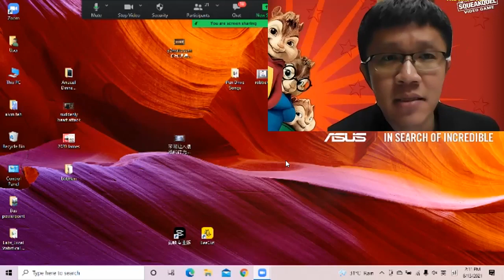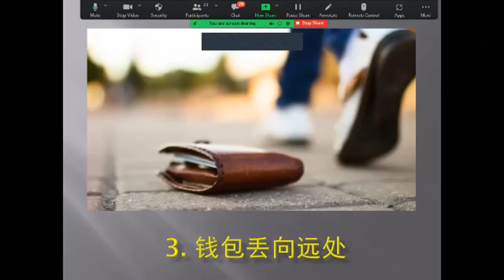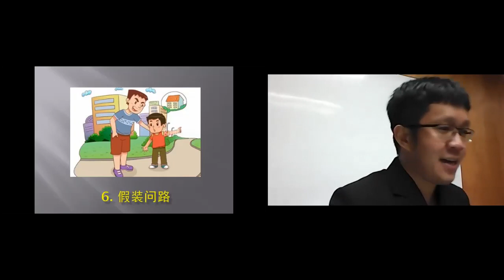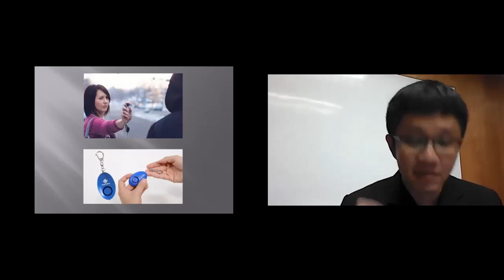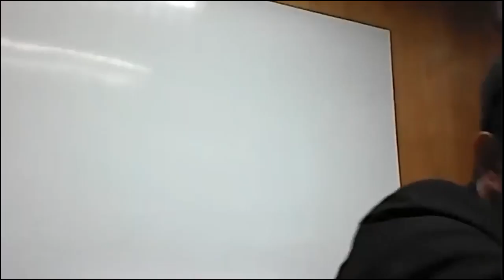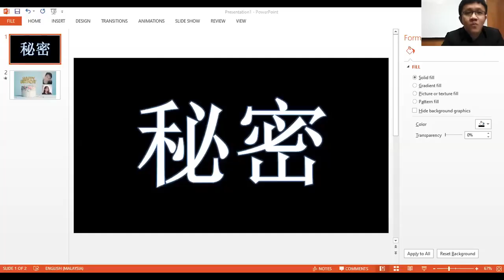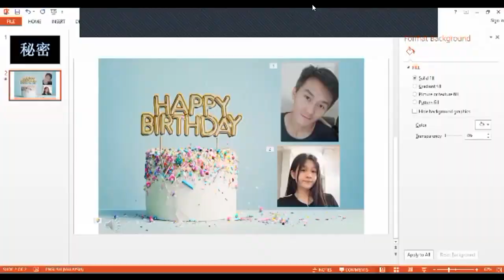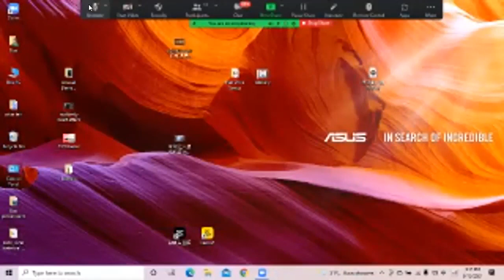13.08.2021 遭遇歹徒，如何自救 （导师：Alvin）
当生命受到威胁，常识就是生存的希望！💘
天有不测风云，人有旦夕祸福，掌握一点救命技巧，让危在旦夕的生命转危为安。❤️❤️我会为你解剖歹徒们的心态👹，也会为你送上10个“温馨提醒”，减少你成为歹徒的猎物🐶，以及如何自救！